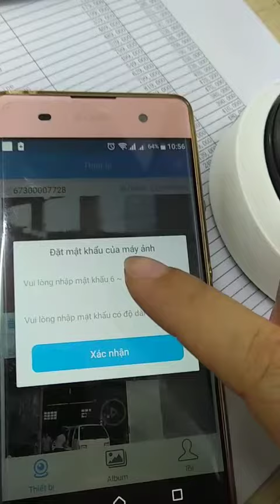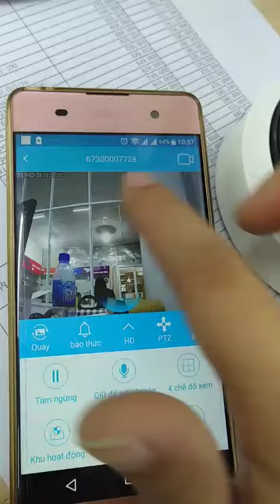HƯỚNG DẪN CÀI S6203PRO S6206